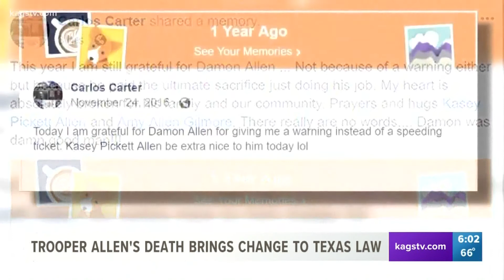The Dabrett Black Trial: Day 1 Wrap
KAGS' William Johnson breaks down day 1 of the trial of the man accused of gunning down a DPS trooper in 2017.